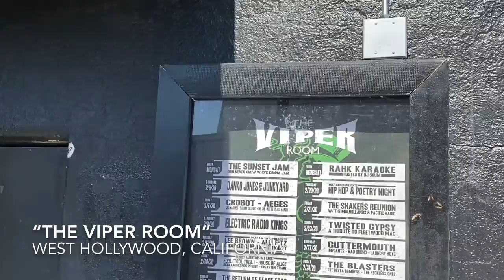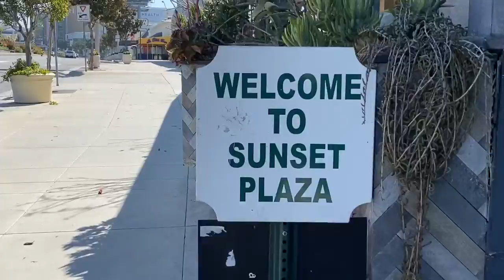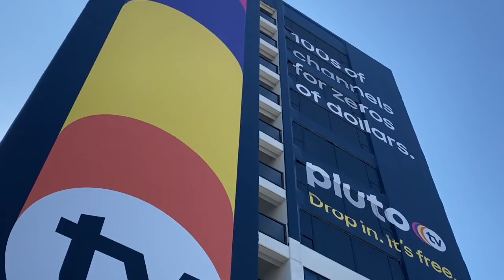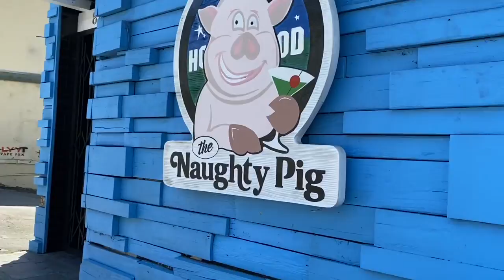West Hollywood - "The Sunset Strip" is SOOO COOL! A Travel Video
West Hollywood, California. An exciting hot spot of Los Angeles where you can enjoy Sunset Boulevard, a collection of fun music venues, scrumptious restaurants, delicious cafes, high end stores at the foot of some of the most beautiful Real Estate. As you walk from the Beverly Hills border, eastbound, you start off with the Soho House, BOA Steakhouse, The Viper Room, Whisky A Go-Go, Roku Sushi & Teriyaki, just to name a few venues.

Walk a little further and enjoy the restaurants and shops located inside of "Sunset Plaza."  Beautiful hotels abound the Sunset Strip such as "The Standard," "Andaz," "Sunset Towers Hotel," "Hotel Marmount," and "The London West Hollywood," just a block off The Strip, to name a few.

The famous "Mel's Diner" is located on the strip and other awesome restaurants such as "Pink Taco," "Roku Sushi" and much more. Get a little shopping done at "Fred Segal," and enjoy some comedy at "The World Famous Comedy Store Restaurant."

I hope you enjoy this fun video and get ideas to go out and about the next time you are on the "Sunset Strip" in West Hollywood!

If you or anybody you know if the Southern California region are looking to sell or purchase Real Estate, I would really appreciate if you would contact me or forward my information.

Darrell Reeves, Coldwell Banker Realty.